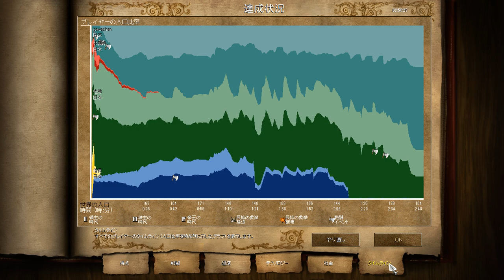【実況】Age of Empires 2 本能寺 普通 3度目の正直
三度目のトライです。結果から言うと攻略成功しました。敵が聖杯を集める場所近くに村人と大砲を揚陸させました。村人で城を築き各種育成所を建築し、今回は精鋭散兵を多数用意して敵の聖職者を狙うことにしました。まずは神殿周りにいる聖職者を狙撃し、数を減らしたところで大砲でもって神殿を破壊しました。その後何度か聖職者が近づいてはくるのですが、散兵がその都度倒してくれるので敵は聖杯を集めるということはできませんでした。

落ち着いたところで大砲で城壁を破壊して、こちらの用意した聖職者で聖杯を集められるだけ集めました。一つは敵に取られてしまったけど・・・。とりあえず聖杯によるゲームオーバーはこれで避けられました。大砲は敵の監視塔などを破壊している時に敵の襲撃にあって全滅してしまいました。護衛ユニットはおいていたのだけど、武士や弓兵軍団に全滅させられました。時々新しく築いた拠点に攻め入られはしたけど、城のおかげで追っ払うことはできました。

一方元々の拠点は海軍を全く作っていなかったということもあって、敵のキャノンガリオン船に砲撃をうけて城壁が一部破壊されていました。しばらくするとそこから敵が侵入し、村人が攻撃されていたので一旦避難して追っ払った後に、城を築きました。

後は思い出したかのように、元々陣地のあった付近の城や村を襲撃しました。城は破城鎚で破壊し、村の方は何度か兵を送ることにより無力化することができたので、これで元々の陣地の安全が計れるようになりました。

ここからは敵陣地の攻略なのですが、最初は槍兵を使っていたのですが、聖杯をたくさん保有して金がたくさんあったので、途中から剣士に切り替えました。もちろんアップグレードし、近衛剣士にしました。敵兵力は多く犠牲を伴いながらも建物への攻撃力が高い近衛剣士軍団は、出撃のたびに施設を破壊しまくってくれました。

十分に敵の兵力を削ったところで、遠投投石機で城を破壊していくとゲームクリアとなりました。

追伸：聖杯をすべて保有することで一定時間後にゲームクリアという方法のあったのだけど、今回はあえてそれはしませんでした。